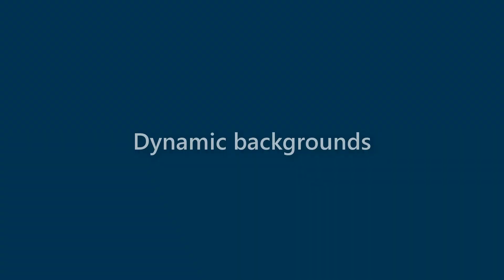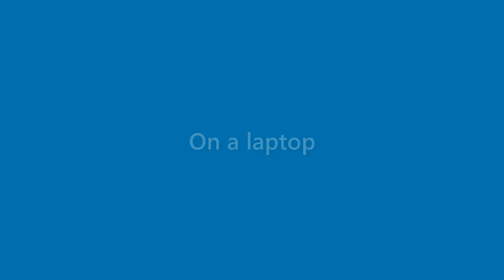Ruben Hatfield - appearance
Name Look - Ruben Hatfield - appearance. In this video we present "Ruben Hatfield" name look and feel in various scenarios.
This video will cover:
How does "Ruben Hatfield" look as a personal letterhead?
How does "Ruben Hatfield" look on a business card?
How does "Ruben Hatfield" look on a computer/laptop screen?
How does "Ruben Hatfield" look with different background colors?
How does "Ruben Hatfield" look with various fonts?